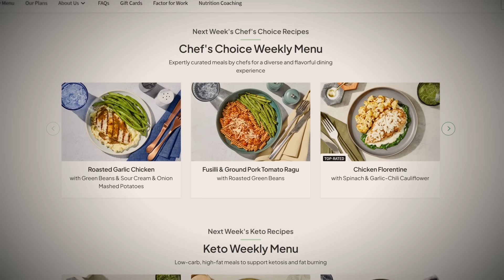The Most Lucrative Wilderness Hotspot